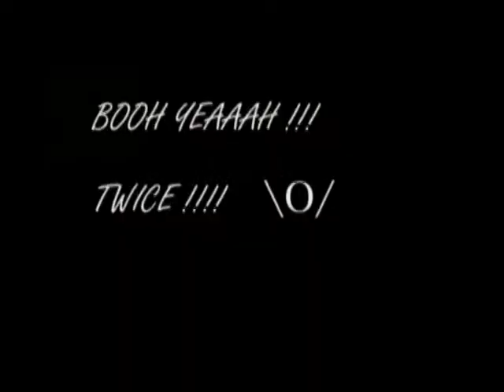TMBLP | Parasite Eve [Still the Boss Fight] P47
Description:

Parasite Eve is a video game of survival horror and RPG developed and published by Square (now Square Enix). The game is a sequel to Parasite Eve story, written by Hideaki Sena. In U.S. markets, the game was sold with a special package of Squaresoft's first volume of a CD collector's PlayStation in 1998 with demos future Squaresoft games.

What I Think About.

SUPER-MEGA-ULTRA-AWESOME GAME! Awesome soundtrack,weapons,batle system,EVERYTHING !
THANKS SQUARESOFT, FOR THIS GAME!

Things Made By LuccaPaly like a playthrough of Parasite Eve

By : Squaresoft

Thanks to : AlchemistiD